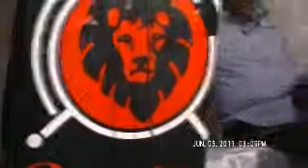Fardowsa Mohamed & Farhan Ahmed wedding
Farhan Fardowsa Wedding